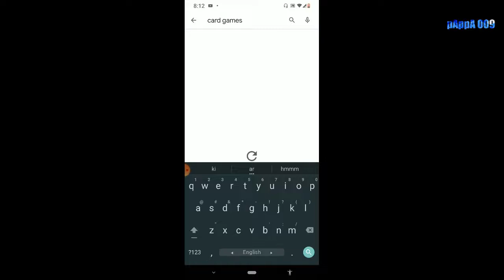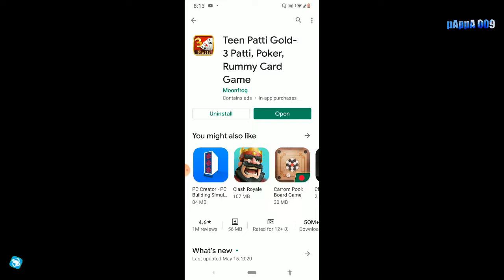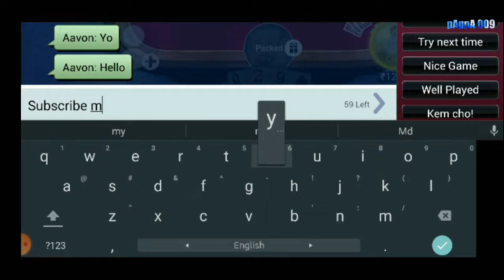Trying POKER LAST CARD GAME 1ST TIME pAppA 009 TEEN PATTI GOLD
How to Play This Sh**t !!!
I Have no Idea .
Just Installed For Testing it !

Teen Patti !

pAppA 009 -